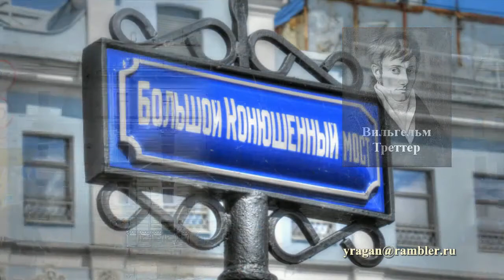Большой Конюшенный мост Санкт-Петербург